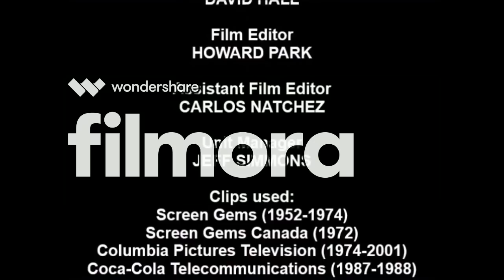[#152] Sony Pictures Television Logo History (150th Video Special!)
From Red Arc Productions, the studio behind Messing Around With Logos and Logo Bloopers, comes its very first Logo History video, called Sony Pictures Television Logo History! And also this is my 150th video special for the sake of it!